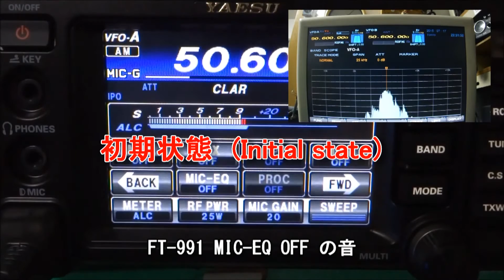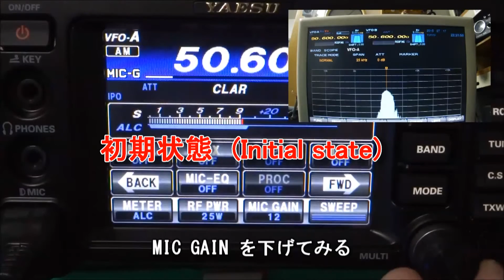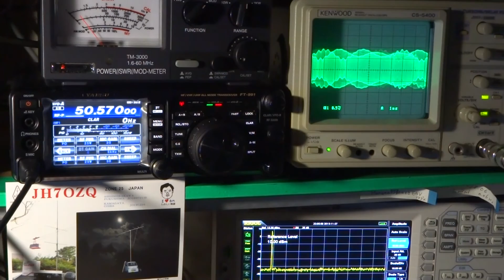FT-991 AM mode solution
I was able to resolve the AM modulation distortion of the FT-991.
ヤエスで調整したらAMが使える様になりました。